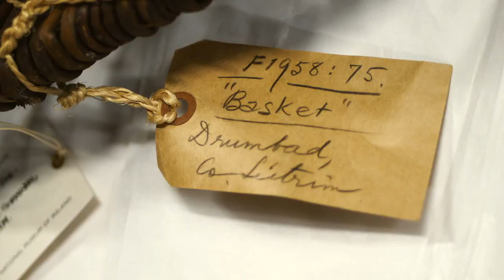Leitrim Basket Trailer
Experience the enchanting journey the Leitrim Potato Basket through a captivating video, hear heart-warming tales from those who cherish its legacy. Artisan basket maker Helena Golden demonstrates how she recreated these beautiful Irish heritage baskets.
Project supported by Creative Ireland / Leitrim CoCo Heritage Office in association with Dreoilin Productions